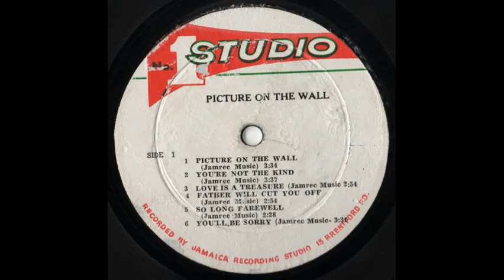Freddie Mckay - Youre not the kind - Studio One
You're not the kind Freddie Mckay
LP: Picture on the wall 1971